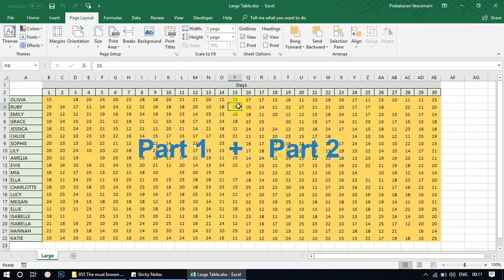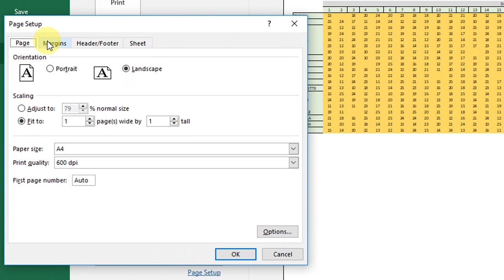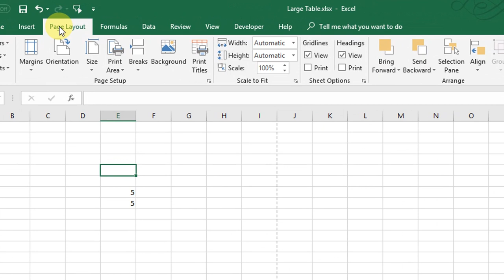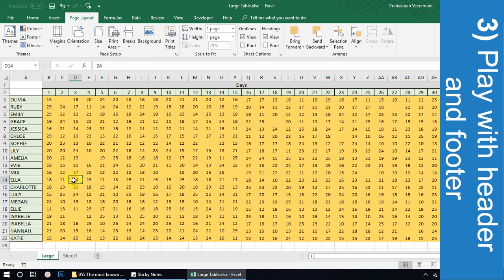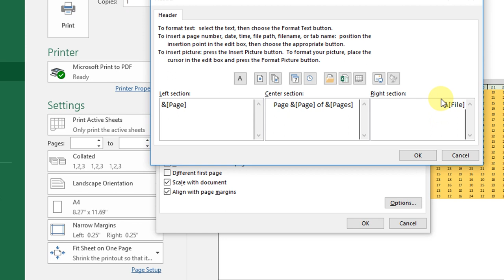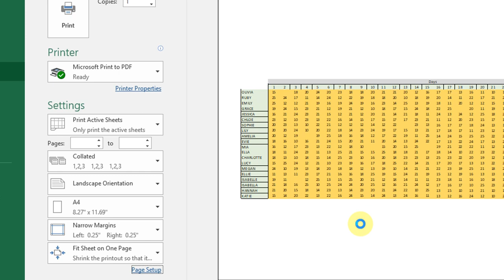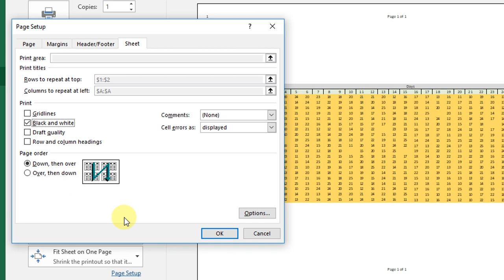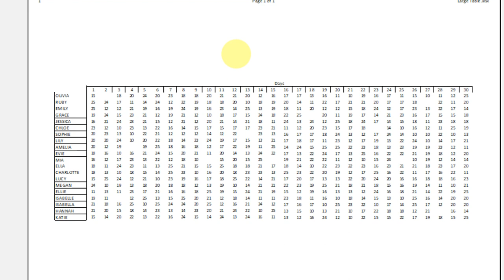The top 10 Excel tips you should know before printing an excel sheet | Excel Tamil - Part 2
These tips help you when you face issues while printing an excel sheet.

Here you will learn the followings:
~ Best way to print excel sheet
~ Best way to print large excel sheet or table
~ Excel print fit to page
~ Check list before printing an excel worksheet
~ Shortcut for printing an excel file – CTRL + P
~ Fixing excel table in the middle and center of the page while printing
~ Enable grid line while printing (grid line will print)
~ Insert Header and footer
~ Print excel sheet as a black and while output
~ How to print an excel sheet
~ Printing an excel sheet
~ Things to know while printing an excel
~ Top secret you should know when printing an excel file
~ The top Excel tips you should know before printing large excel sheet
~ Tips and tricks excel print
~ Excel print
~ Excel printing tips
~ Useful excel tips
~ Excel Printing Guide
~ Tips for Printing Excel Worksheets Efficiently
~ how to print excel